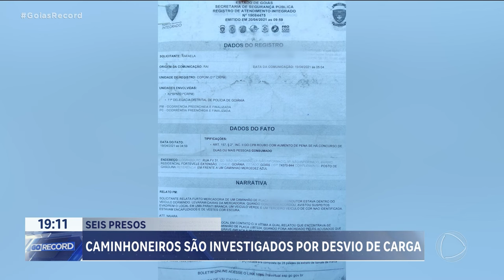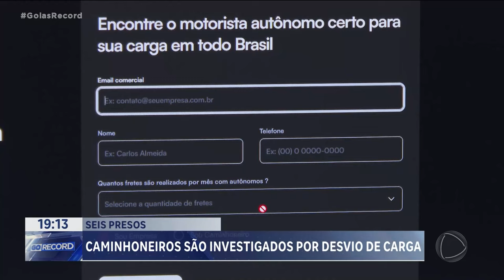SEIS PRESOS: CAMINHONEIROS SÃO INVESTIGADOS POR DESVIO DE CARGA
UMA QUADRILHA  É SUSPEITA DE DESVIAR CARGAS E SIMULAR ROUBOS. SEIS PESSOAS FORAM PRESAS E OUTROS QUATRO ESTÃO FORAGIDOS. SEGUNDO A POLÍCIA, ESSES PRESOS FORAM ALICIADOS POR UMA QUADRILHA QUE OFERECIA EM MÉDIA DOZE MIL REAIS, PARA FICAR COM A MERCADORIA DESVIADA. DEPOIS DO SUPOSTO "ROUBO" ELES REGISTRAVAM UM BOLETIM DE OCORRENCIA. MAS ERA TUDO UMA FARSA PRA ENGANAR A POLÍCIA. AGORA A INVESTIGAÇÃO BUSCA SABER QUEM SÃO OS ALICIADORES E PRA ONDE AS MERCADORIAS ERAM LEVADAS.